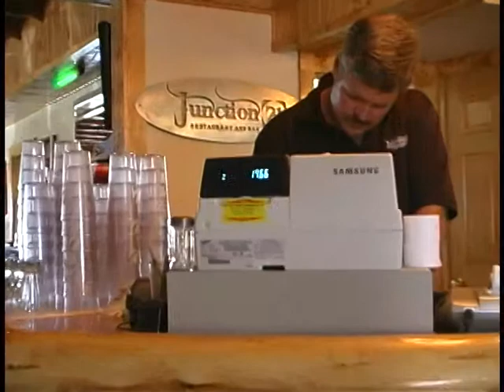Junction 21 Restaurant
Junction 21 Restaurant - 7653 Old Hwy 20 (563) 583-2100. Open 7 days a week
Owners Tim & Pat McAndrew & John Lehmann celebrate Red Ribbon cutting with the Dubuque Chamber of Commerce Ambassadors.
Family owned & operated restaurant & tavern featuring an outdoor deck with a gorgous view of the countryside.